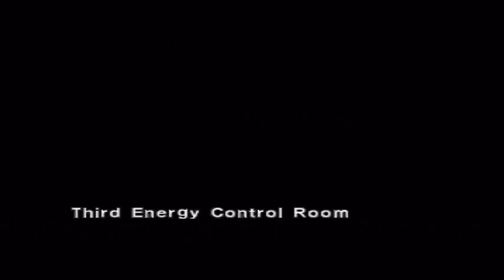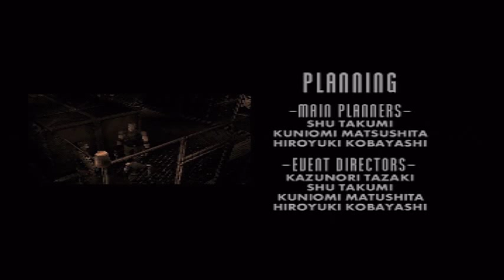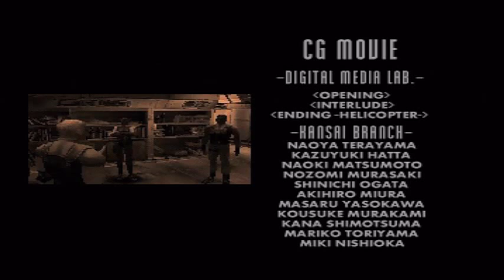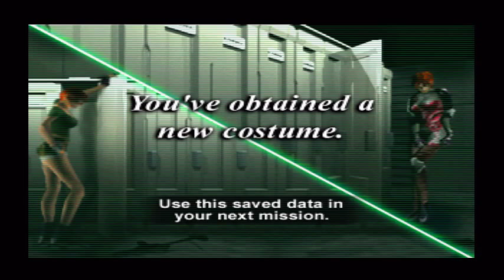Dino Crisis Walkthrough Perfect Ending 3 - PS1 - HD - Final - Operation: WipeOut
Choosing Gail's idea I head to the heliport to find the helicopter. It is a MUST to go here before heading to Gail, otherwise you won't get the perfect ending. Tip for the fight against the T. rex; Don't reload, change ammo or your weapon.

Beating the game under 5 hours unlocks you a new mode - Operation: WipeOut.

Enjoy the final cutscene :)

Now for more about the game! :)

Welcome to *Dino Crisis*, a *SURVIVAL HORROR* game by CAPCOM that was released in 1999 for the *Playstation 1* and the Dreamcast in 2000. The gameplay features are similar to the classic Resident Evil games. Which shouldn't be surprising because it's a game by the legendary Shinji Mikami (creator of Resident Evil, God Hand, Vanquish, and helped make many other games like Devil May Cry). This game is - in my opinion, in the top 10 best PS1 games of all time.

In Dino Crisis you play as the fantastic Regina - a member of Secret Operation Raid Team (SORT) on a mission to find Doctor Edward Kirk and capture him so he can be brought into custody (not knowing that there were dinosaurs on the island). Regina has three teammates in the game (Gail, Rick, and Cooper, the latter getting eating like a punk two minutes into the mission). You spend most the game working with Gail and Rick and sometimes choosing who to follow, which will change the ending you get. I will be working on getting the best ending in the game.